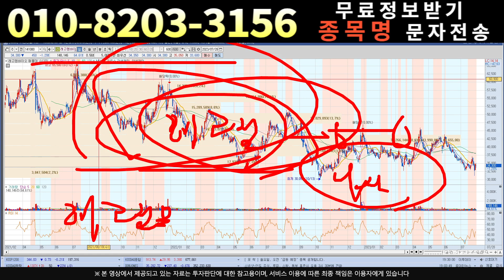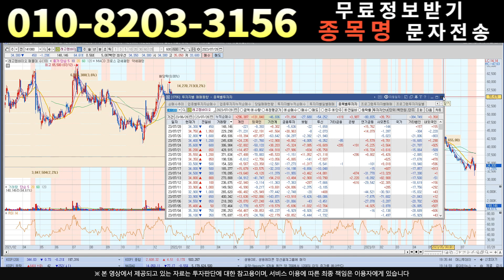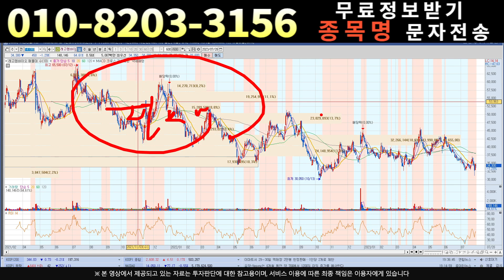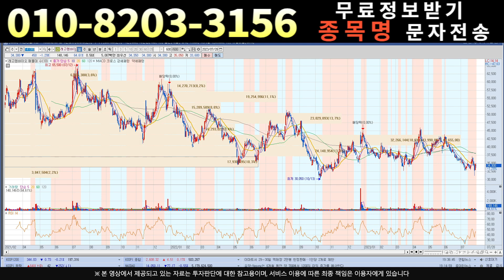[주식]레고켐바이오 - 이놈에 찌라시는 참 ...여기서 당하면 손해 !!!